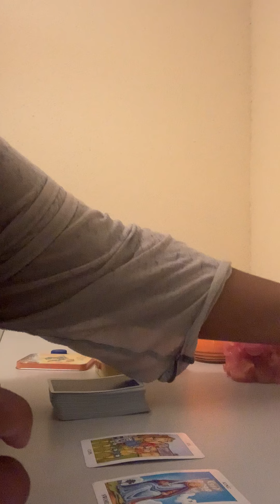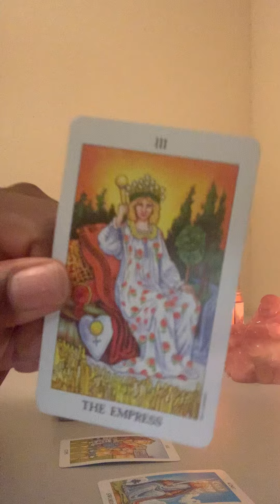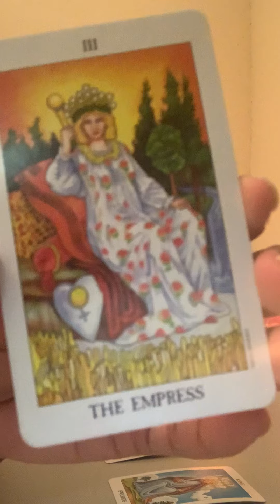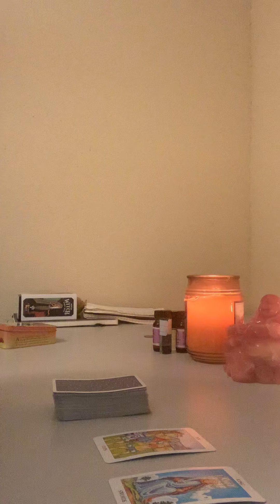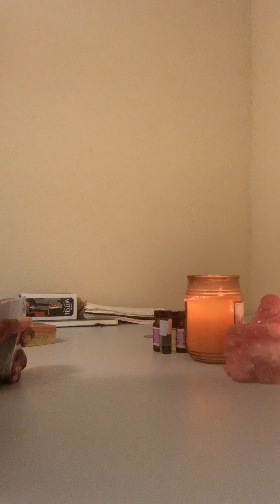THE DIVINE MASCULINE THINK ABOUT HIS DIVINE FEMININE ALL THE TIME BUT OF COURSE THERES NO ACTION SMH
Thanks!

1 Question $25
2 Questions for $40

10 min reading $50
15 min reading $60
20 min readings $70

Zelle
Apple Pay